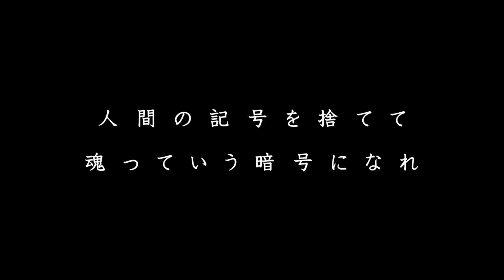映画『ドキュメント灰野敬二』予告編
2012年7月7日(土)より シアターN渋谷にて漆黒のモーニング＆レイトショー！灰野敬二が作り出す‹音›は、何故、聴くものすべての心臓を射抜き、戸惑わせてしまう力をもつのか？七〇年代から現代に至るまでの四十年、高度経済成長、政治の季節を経て、曖昧模糊とした不確かな時代へと移り変わる中、頑なに自らの道を突き進んできた灰野敬二の生き方は、世界中の表現者たちに影響を与え続けている。だが、その存在は依然として大いなる謎として闇に包まれている。